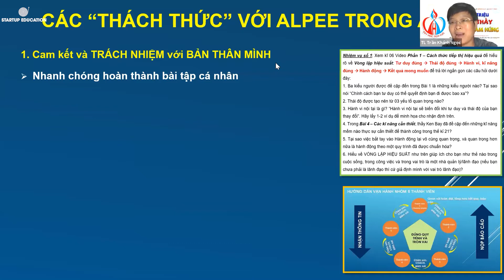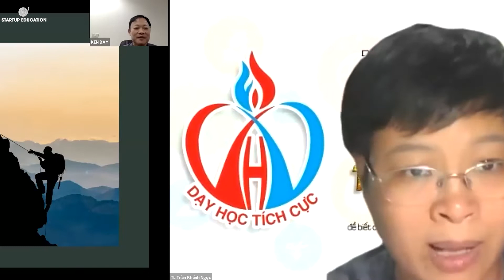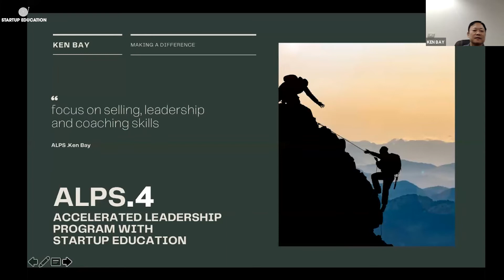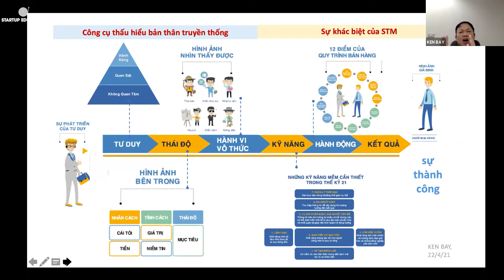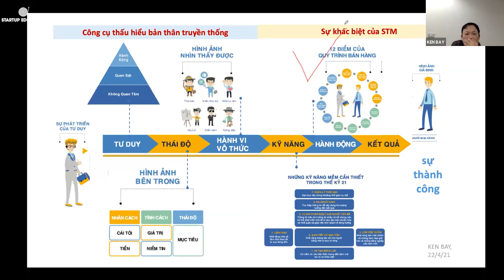Review ALPS K04 - Ngày 1 - 21/05/2021 - STARTUP EDUCATION